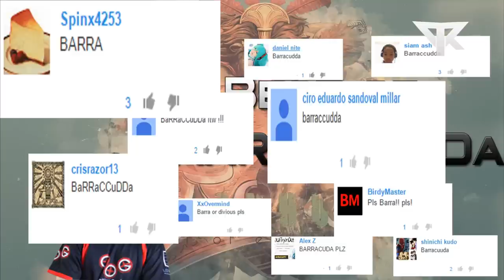Smite: Best Of BaRRaCCuDDa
110 like for the next best of